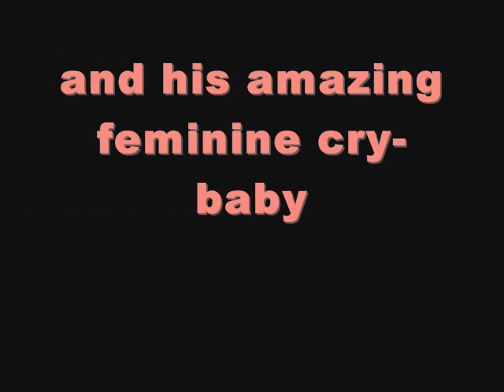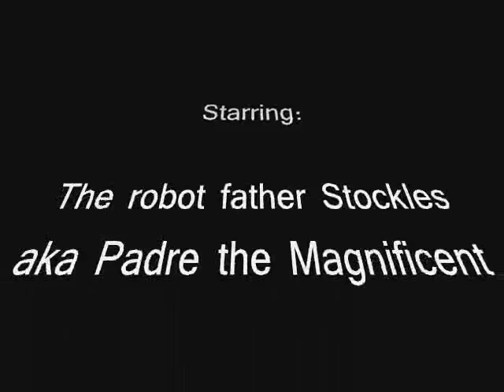Padre the Magnificent and his amazing feminine cry-baby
This movie is my version of a video made by my sister Signe (FlugansFilmer) that unfortunately was deleted. It's dedicated to her and a tribute to the lost video.

The plot: A man called Padre the Magnificent (aka the robot father Stockles) is giving a show with his baby daughter cry-baby (aka Simba Stockles). A lot of people buy tickets and come to the show. What is going to happen? Will the show be a yay or nay? Watch the video to find out.

Esta pequeña película maravillosa es mi versión de un vídeo hecho por mi hermana que, desafortunadamente, ¡fue eliminado!! La película dedico a ella, y además es un tributo al vídeo perdido.

La trama: Un hombre que se llama Padre el Magnífico  (alias el padre robot Stockles) da un show con su hijita cry-baby (alias Simba Stockles). Mucha gente compra un boleto y viene para contemplar el espectáculo... ¿Qué pasará? ¿Será un "yay" o un "nay"? ¡Mira el vídeo para enterarse!